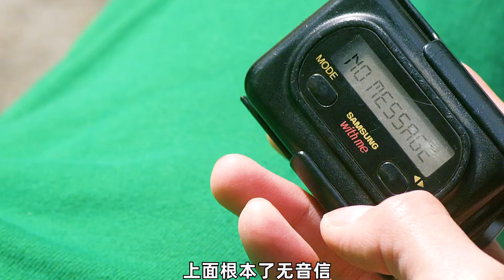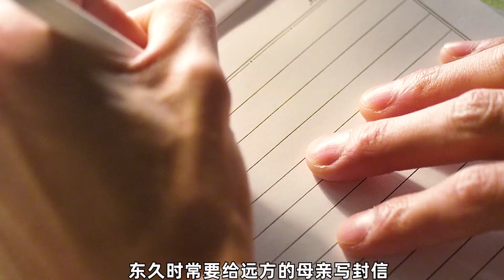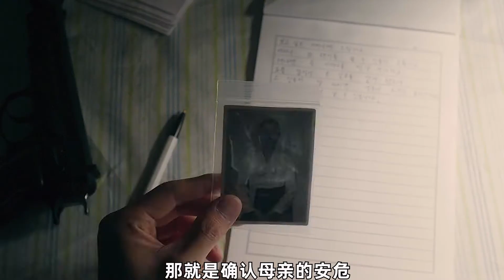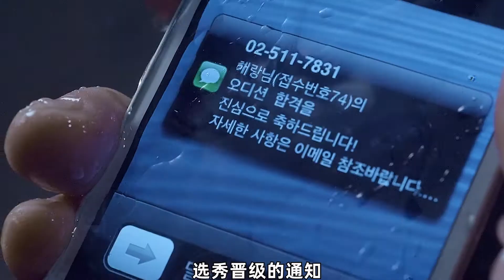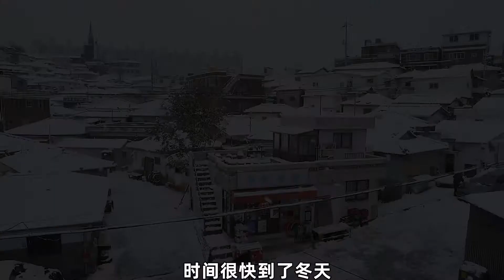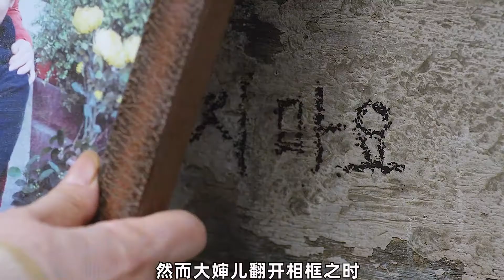傻子天天被欺负,真实身份竟是超级特工《隐秘而伟大》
电影名字：隐秘而伟大

专注于电影解说，喜欢我的小伙伴们，记得点个赞，留言交流还有分享出去 ！！！

我会用心讲好每一个电影解说视频, 么么哒 ！！！